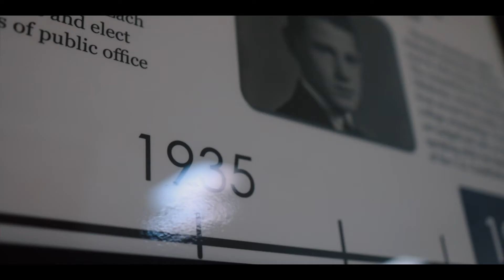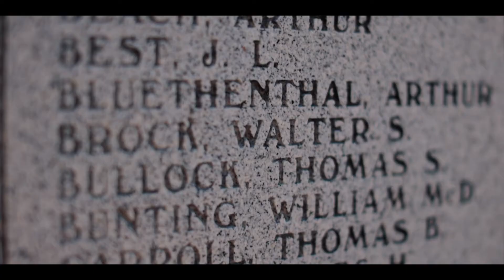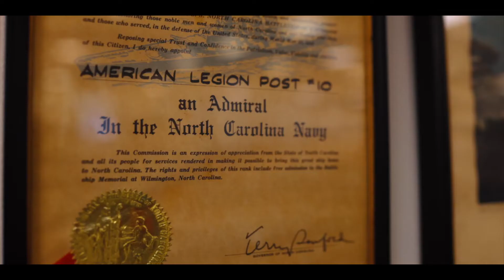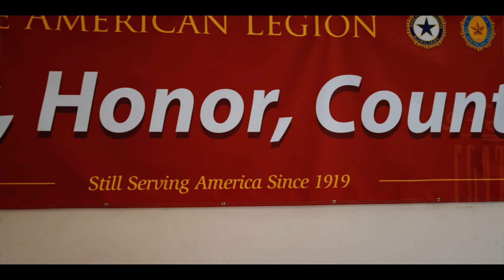Canon EOS-R HISTORIC Film | 4K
THE FILM TOOLS I USE:
Primary Camera
Secondary Camera
Favorite Prime Lens
Favorite Macro Lens
Favorite Wide Angle Lens
Best Drone Ever
Best Drone Polarizers & Filters
Best Lens Polarizers & Filters
Lapel Microphone
Camera Microphone
Camera Stabilizer
Iphone Stabilizer
Lighting System
Lighting System Dome
Tactical Camera Bag